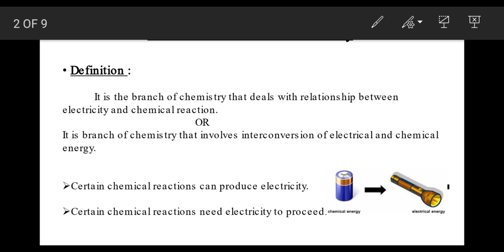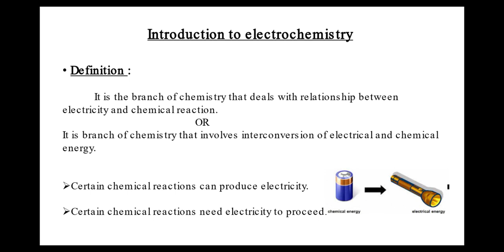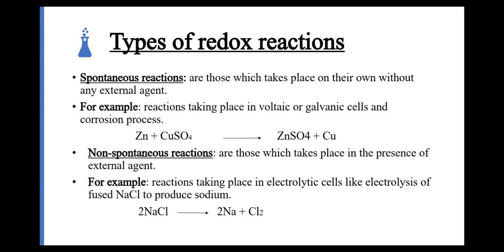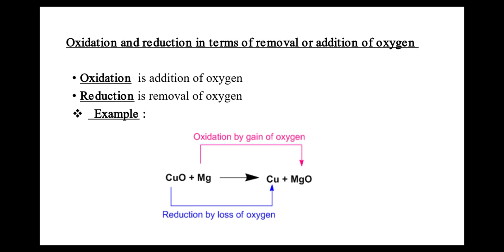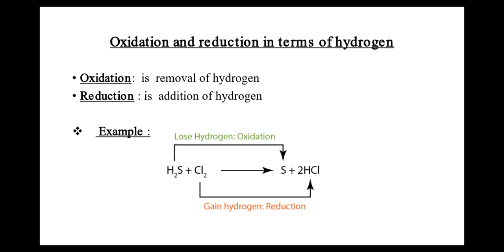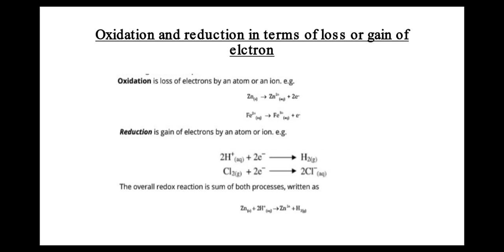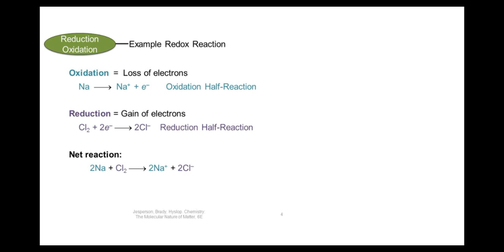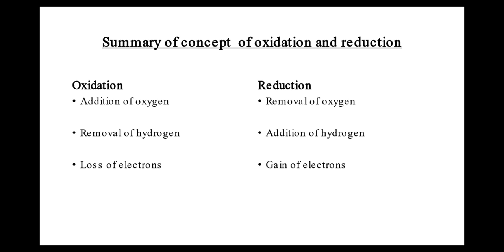Chapter # 7 Introduction ,Oxidation & reduction reactions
Class : 9th PTB